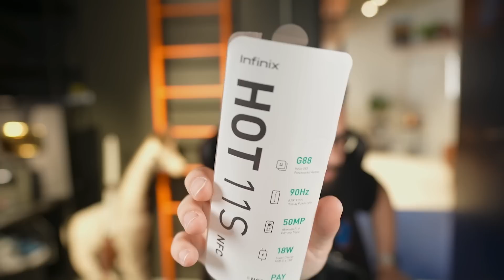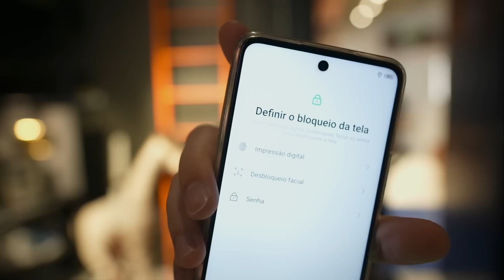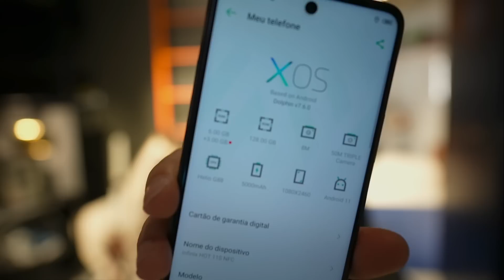FUI O PRIMEIRO A TESTAR O NOVO CELULAR INFINIX HOT 11S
►Cupom➜ CANALCLASHWAR